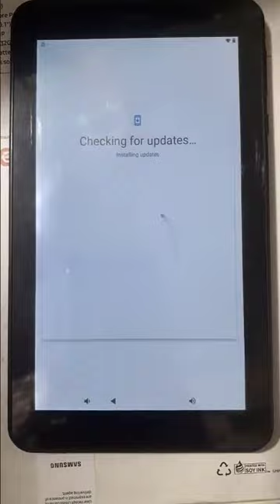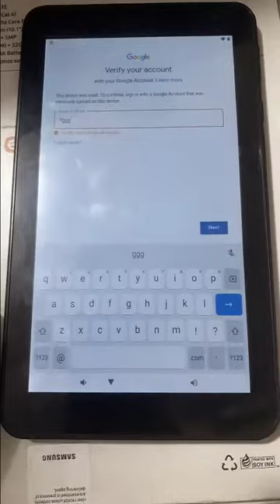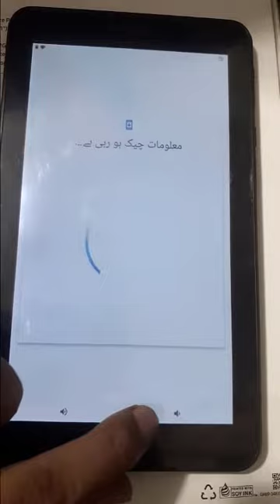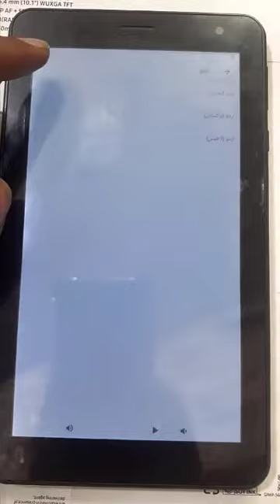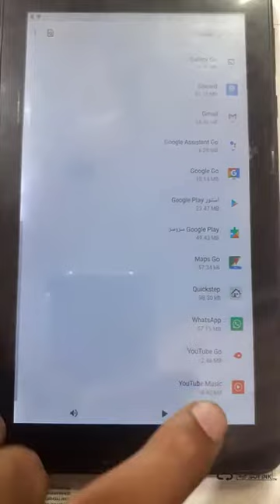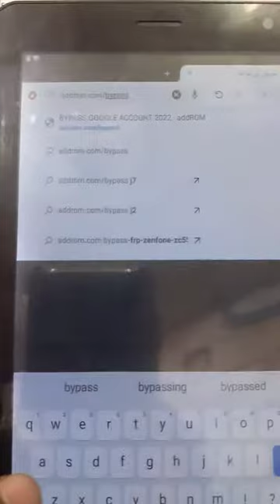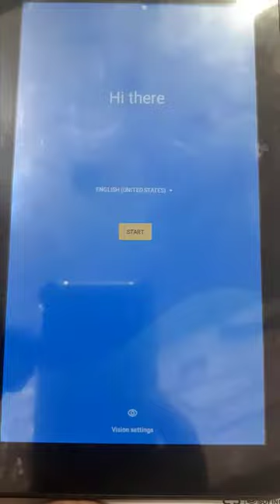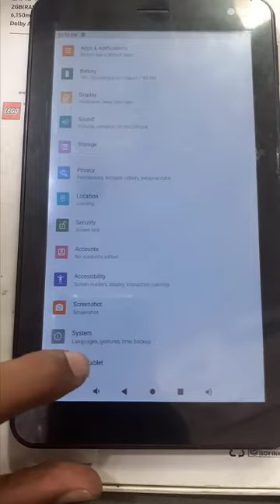Zentality C-601 Android Frp Bypass(Gmail Account Remove) Without Pc 100% Working Method